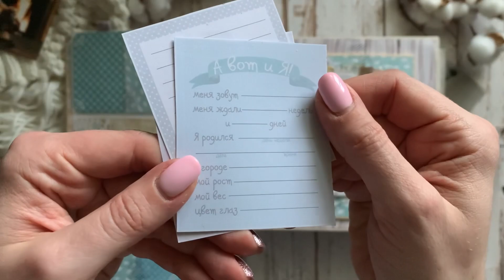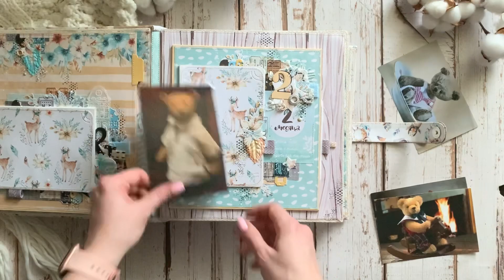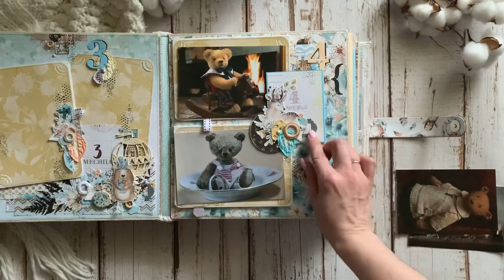Обзор детского альбома / Over view album for newborn / scrapbooking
Всем творческий привет.

Да, я сильно пропала почти на месяц, а все потому, что активно творила детский альбом. И сейчас можно его рассмотреть.